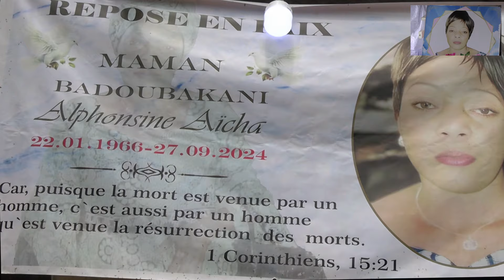Obsèques de Maman Alphonsine Aicha